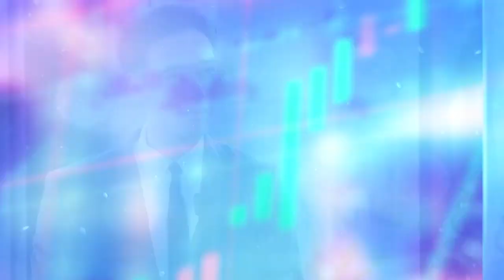The Wave | Embedding nature’s productivity in economics is imperative (Full interview)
Embedding nature’s productivity in economics is imperative (Full interview)
27th October 2023